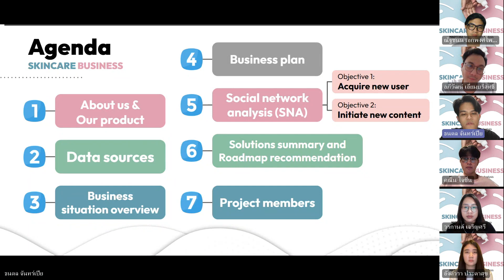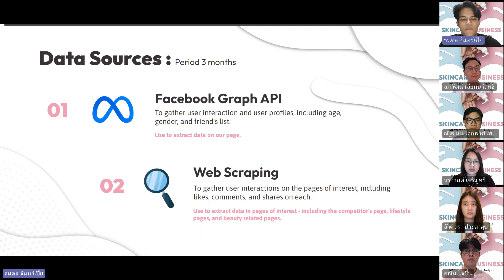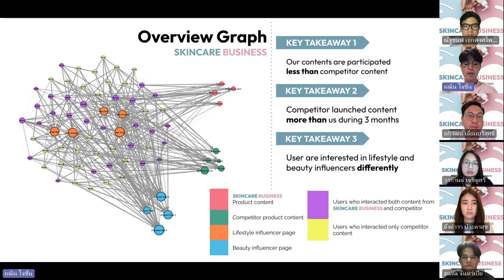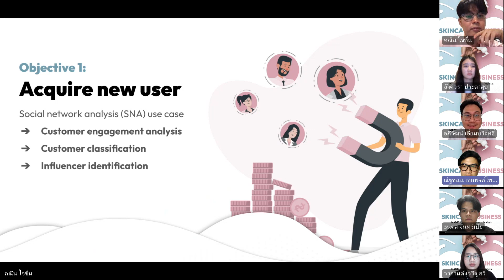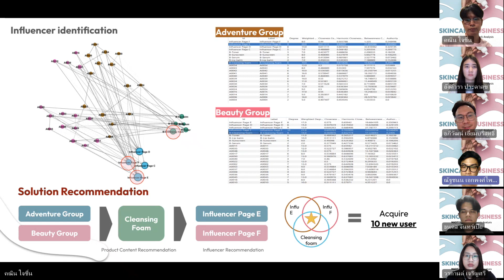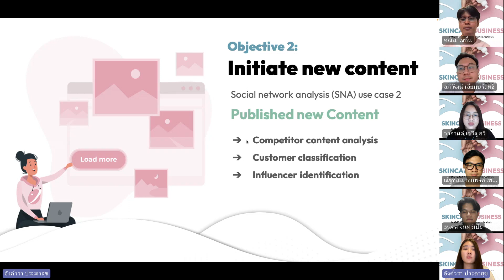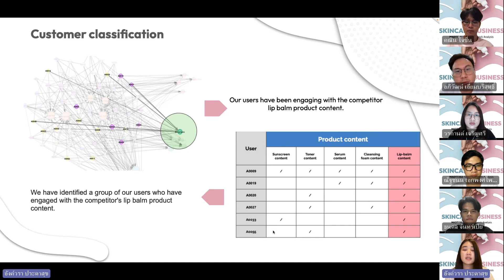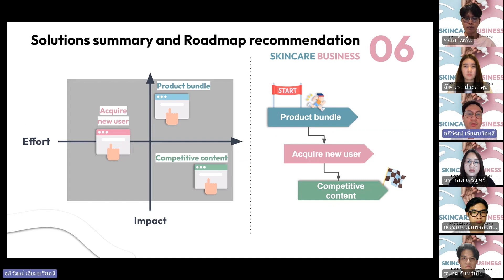MADT7202 SNA Project Final Team4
Final Project Social Network Analysis Group 4